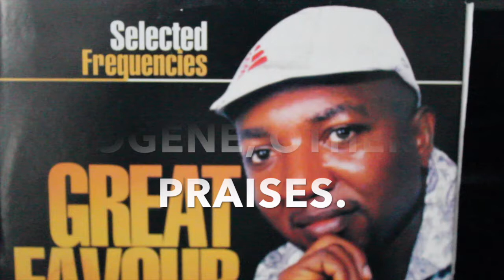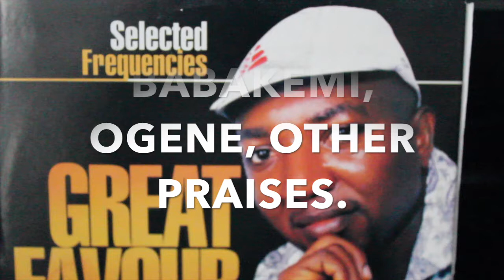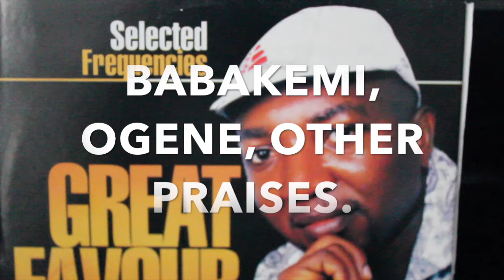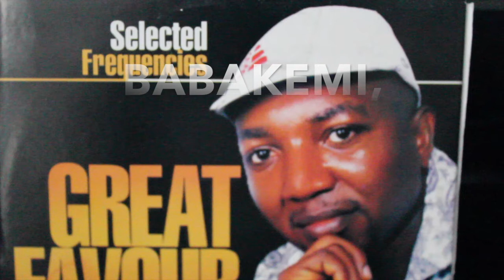GREAT FAVOUR Babakemi. Psalm Olaiwola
Yoruba , Edo Praise
Distributed by EnoughMusic Min. Int 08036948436